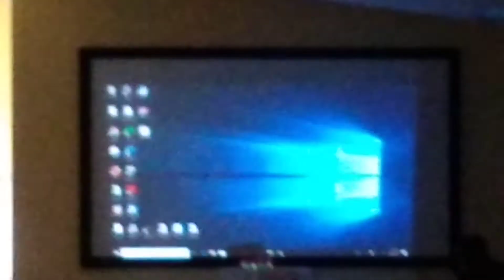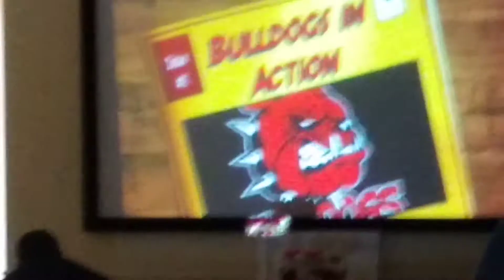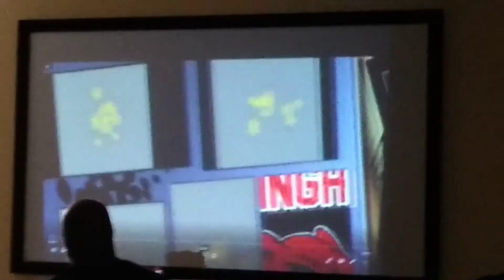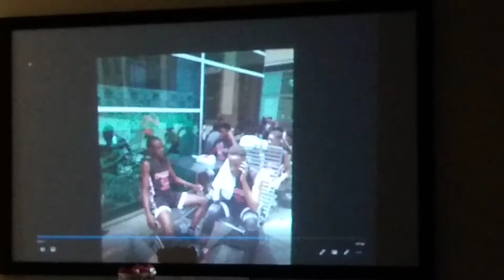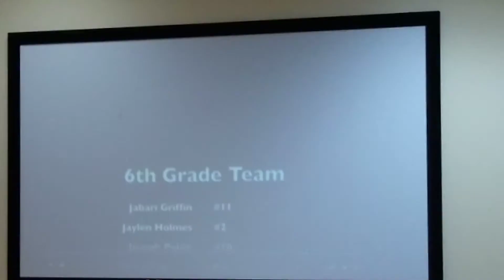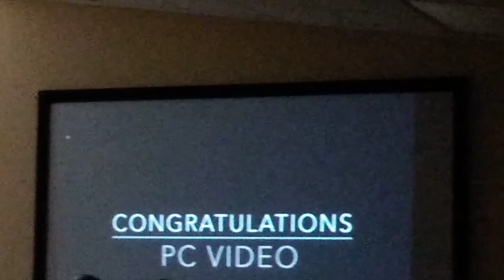Bulldogs Annual Banquet 8/4/19. Highlights Reel of the Season at the 11:30 mark.